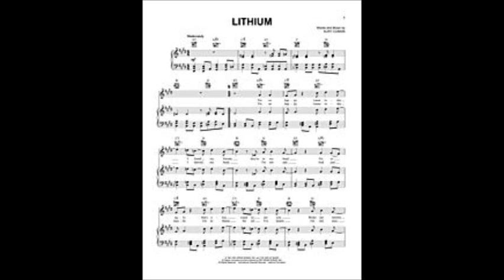Stay Away Acapella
0:28 Vocal Track starts here

Rest in Peace Kurt Cobain, your genius is greatly missed